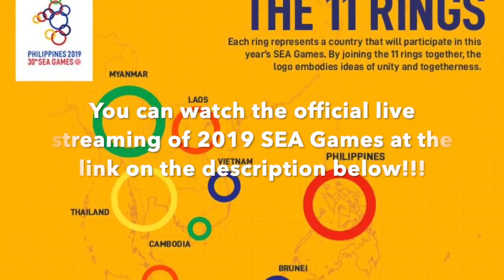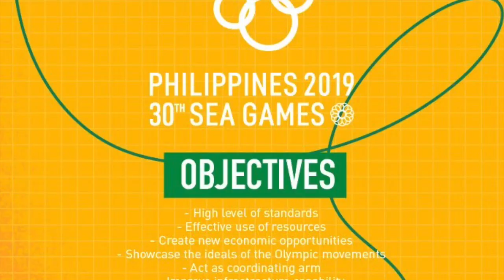Live Streaming of 2019 SEA Games | Where to watch?